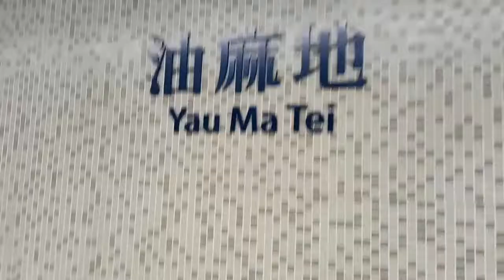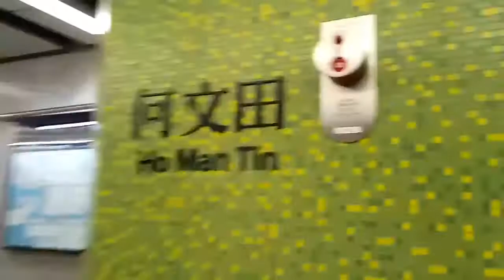港鐵C Train油麻地至何文田